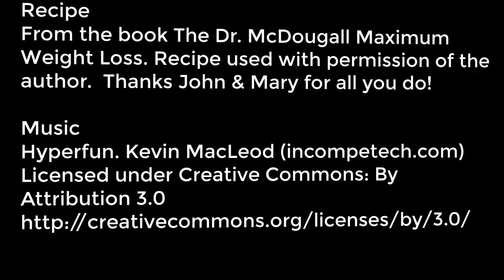Tomato Vegetable Salad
Servings: 6
Preparation time: 30 min
Chilling time: 1-2 hrs

From the book The McDougall Program for Maximum Weight Loss by John and Mary McDougall.

Recipe used with permission of the author.

Ingredients
Six tomatoes, chopped
2 cups fresh or frozen (thawed)  corn kernels
Two zucchini, julienned
One half cucumber, finely chopped
½ cup water chestnuts, thinly sliced
Four shallots, finely chopped
1 tablespoon chopped fresh parsley
1 teaspoon chopped fresh basil
One half teaspoon minced fresh oregano
One half teaspoon minced fresh tarragon
½ cup oil free dressing

Combine all the ingredients and toss well to mix. Chill before serving.